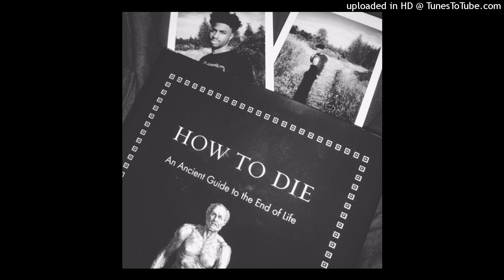Zotiyac - Ride & Die